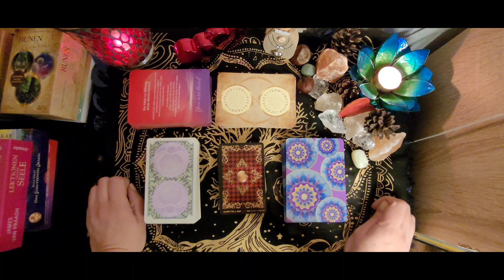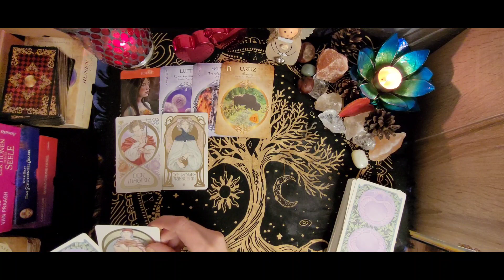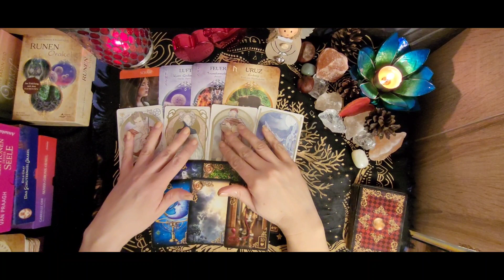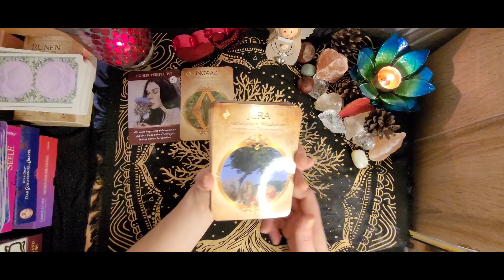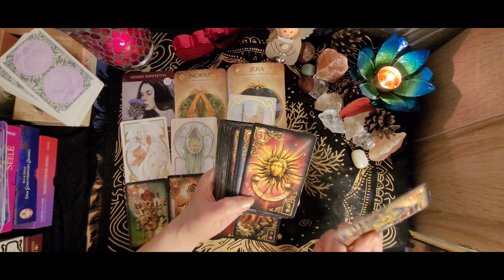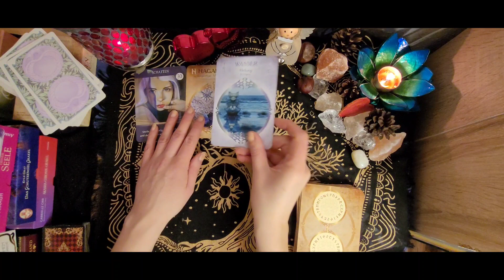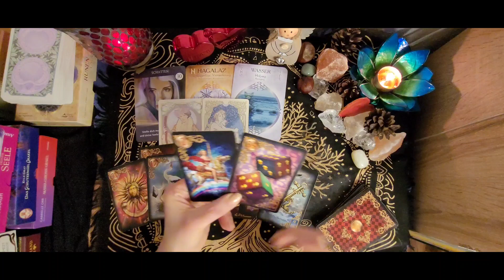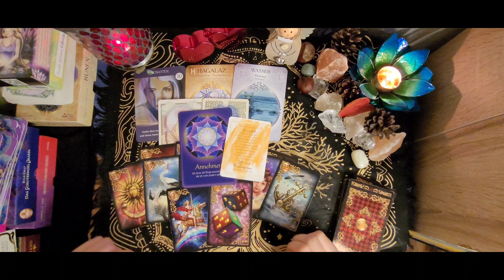❤️‍🔥Wochenorakel vom 14.11. - 20.11.2022❤️‍🔥Freude| Geschenk | Heilung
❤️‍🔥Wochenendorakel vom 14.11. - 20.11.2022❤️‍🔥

In dieser Woche kommt wieder einiges auf dich zu.Es erwarten dich Freude,Spirituelles Wachstum ,ein Geschenk oder eine Einladung aber auch ein Ende von etwas,Heilung ist wichtig. ❤️‍🔥

Hier kannst du mir ein kleines Dankeschön 🍀da lassen wenn dir die Legung gefallen hat.

Das Ätherische Visionen Tarot von Matt Hughes.

Der Geile Scheiss Vom Glücklichsein von Andrea Weidlich.

Kartenlegungen

Thema Seelenpartner/Wunschpartner ,Liebe,Beruf  oder anderes.

❤️‍🔥Jahresanalyse 2023
Hier gibt es eine Jahresanalyse mit Runen,Tarot und Lenormand wie dein kommendes Jahr 2023 wird,auf was du achten solltest,was dich in der Liebe erwartet und im Beruf

⭐️Jahresanalyse :  99 Euro
🌠Rauhnachtsritual am 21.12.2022 -  Online zur Wintersonnenwende für das Jahr 2023

 ⭐️Themen sind :
 -  Loslassen von alten Dingen und Themen mit Praxisübung
- das 13 Wünsche Ritual für das neue Jahr 2023
 - Reinigung für Körper, Geist und Seele  -
-Live Orakel für die Rauhnächte

Preis pro Person :   59 Euro

⭐️Sichere dir hier deinen Platz ,die Plätze sind begrenzt auf 10 Teilnehmer.

Melde dich an über meine Email Adresse oder WhatsApp.

⭐️⭐️Bei Kartenlegungen und Wegbegleitung schreibe mich bitte vorher an über meine Email Adresse oder über WhatsApp.

Ich bin Freya(Cindy) und ganzheitliche  Lebensberaterin, Astrologin ,Heilpraktikerin für Psychotherapie, Gesundheits& Ernährungsberaterin und Entspannungspädagogin,Orakel und Wegweiser. Mit meinen Erfahrungen und Wissen helfe ich dir gern dich auf deinem Weg zu begleiten .Meine Beratungen und Kartenlegungen enthalten immer die jetzige Energie die präsent ist.Ich mache keine Zukunftsdeutungen da sich die Energie in jedem Moment verändern kann ich lege und Frage immer die jetzige Energie ab die in der nächsten Zeit auf dich zukommt . Ich helfe dir immer nur im gegenwärtigen Moment der jetzt für dich zählt.